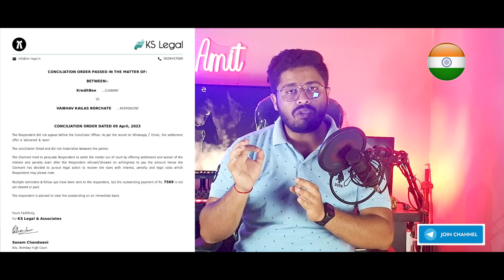🔴KREDIT*EEz FINAL REMIMDER NOTICE 🤒 सबको मिल रहा है...DIRECT FROM HIGH COURT ☝️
🔴KREDIT*EEz FINAL REMIMDER NOTICE 🤒 सबको मिल रहा है...HIGH COURT NOTICE☝️